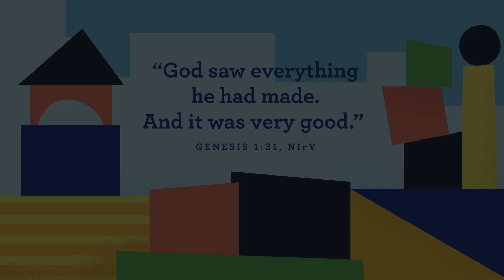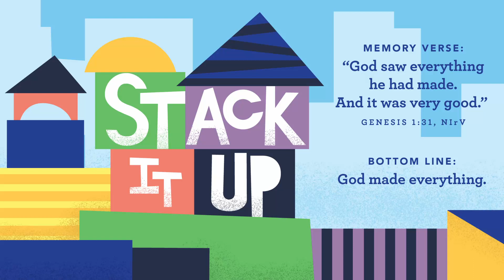Gems & Adventurers | August | Week 1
6th August 2023 | STACK IT UP | Week 1
Kids Tribes | Gems & Adventures (PRE SCHOOL)